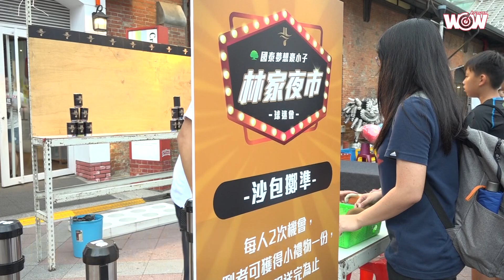《籃球》雨中同樂 林書豪林家夜市球迷會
夜市是台灣獨特的文化，林書豪一直都很喜歡逛台灣夜市、玩遊戲，但因為害怕去夜市，要麻煩維安人員與工作人員大費周章，最近都比較少去，所以今年直接在西門町紅樓舉辦夜市球迷會。

昨晚短暫陣雨，絲毫沒有澆熄粉絲對林書豪熱情，現場打造傳統夜市風格，超過500名球迷開心同樂。

「真的很謝謝粉絲與媒體朋友，下雨災，大家還撐傘、穿雨衣來參加。」林書豪再次表示感謝，尤其這兩年因為受傷沒有太多表現，但球迷依舊力挺，令他非常感動，承諾每年都會回來，也希望再和粉絲一同享受更多趣味好玩的活動。